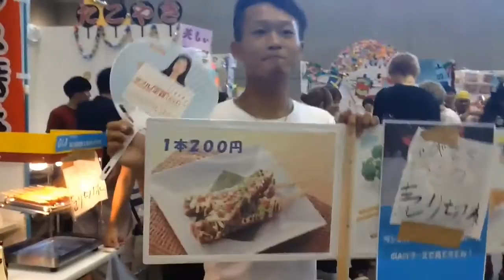NSG夏フェス 2017 自動車 専門学校 1級 模擬店 いらっしゃいませ～